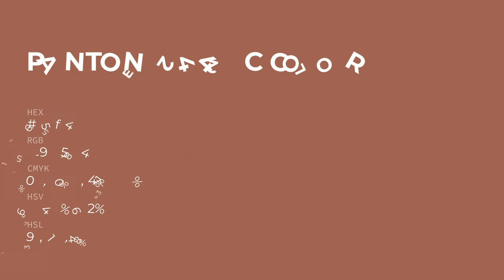color 9f5f54 hex color - Brown color - Cool color 9f5f54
What color is ? 9f5f54 hex color - Brown color - Cool color 9f5f54

Hex 9f5f54 Color Code is also known as color.